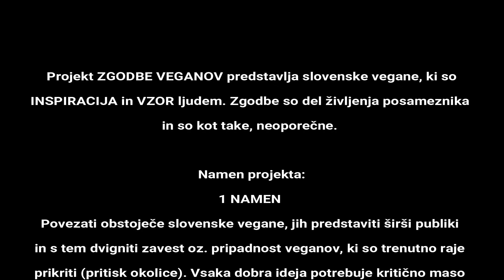Zoran Grgič - Zgodbe Veganov (Vzgojitelj, mediator, zbiratelj)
Vzgojitelj v dijaškem domu, šolski mediator, zbiratelj (modeli avtomobilov in vinilne plošče).
Zoran rad eksperimentira z vegansko in poveganjeno hrano.

Poskusite veganstvo za 30 dni. Prijavi se na kjer dobiš vsak dan (30 dni) ideje za zajtrk, kosilo in večerjo. Dodelimo ti tudi mentorja(če seveda želiš). Vse skupaj pa je zastonj. Poskusi in naredi nekaj za živali, zase in naravo že danes.